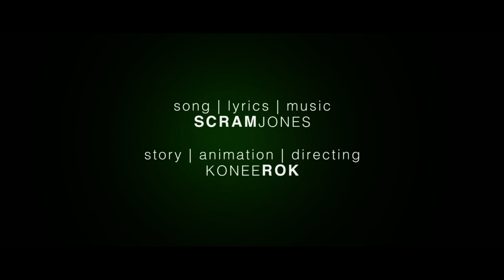Scram Jones | "Fork in the Road" | Directed by Konee Rok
Fresh off DJing the scratches for Eminem's "Berzerk" single,
Scram Jones, Grammy-nominated, multi-platinum producer
(Mariah Carey, 50 Cent, Wu-Tang, Loyd Banks),
debuts his newest music video!

Song available on Scram's "The Hat Trick" EP on Itunes.